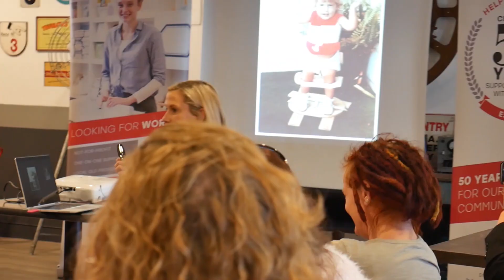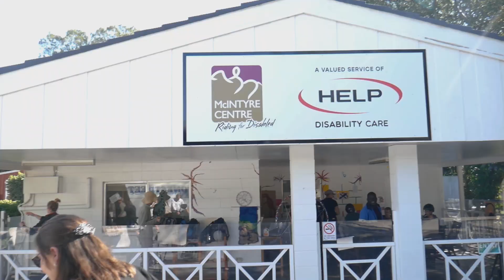The Bus Ride of a Lifetime | Help Enterprises